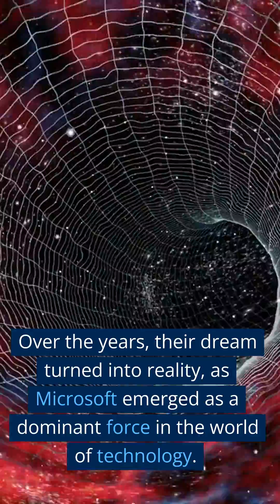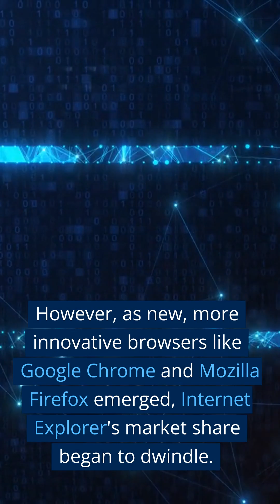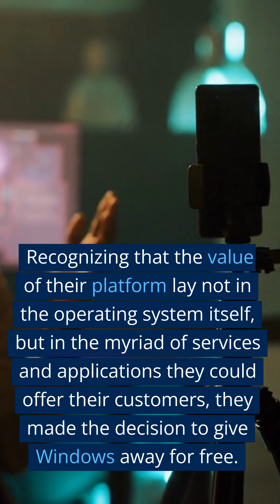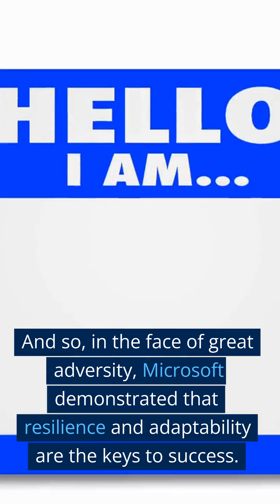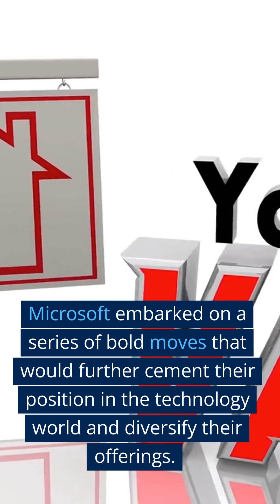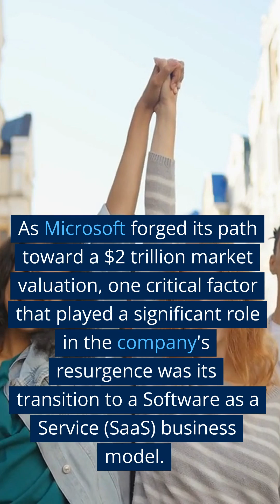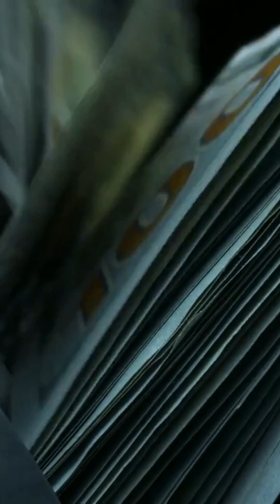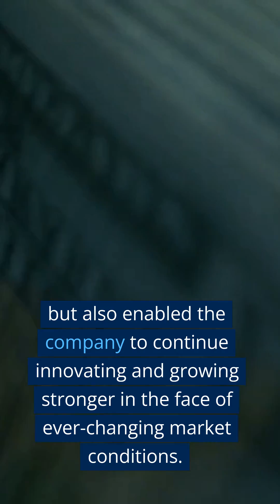Maverick's xSeries - A Riveting Case Study: Ever-Evolving Microsoft although Facing Setbacks -v1.0